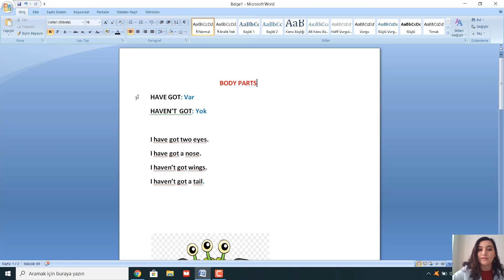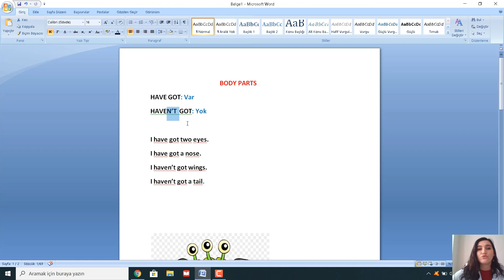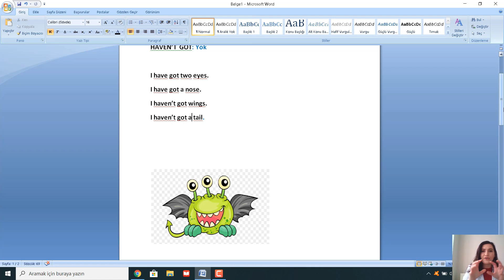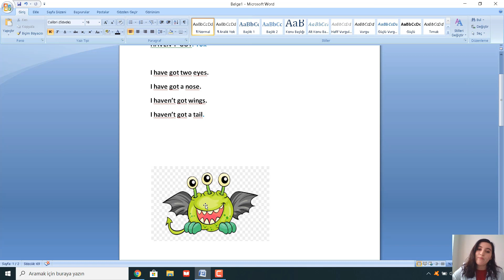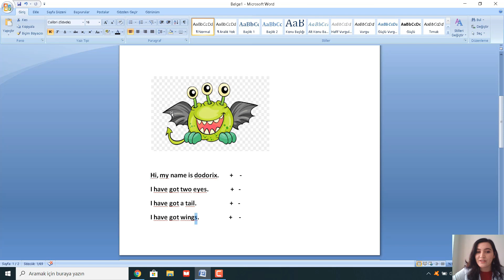TUZEM 2. SINIF İNGİLİZCE